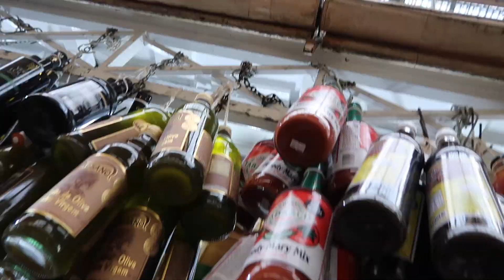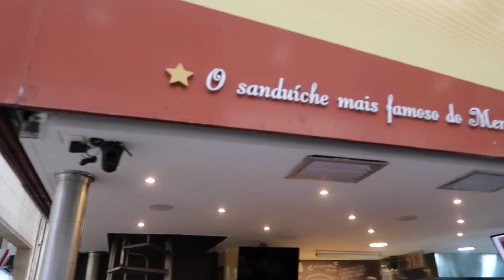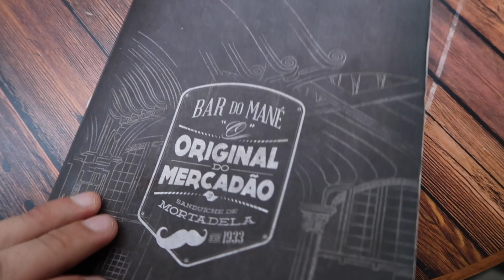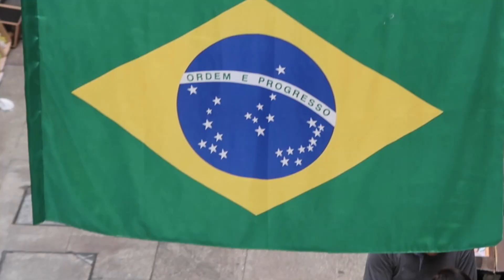EL MÁS GRANDE DE SÃO PAULO Y LA HISTORIA QUE NO CONOCÍAS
En el Mercadão, uno de los puntos turísticos más conocidos de São Paulo, no solo encontrarás el sánguche de mortadela más grande y famoso de Brasil, también verás impresionantes frutas (con impresionantes precios) ¡Así que si vienes a visitar la ciudad, ya tienes el punto perfecto para recargar energías mientras visitas el centro!

Y sigue las lecciones de vida de Denise en @ohdenisedenise_
y a Jorge en @jorgeagui23